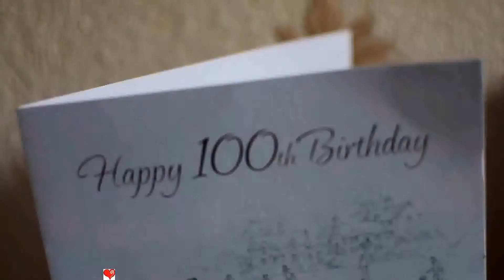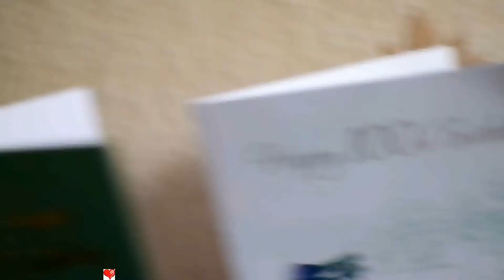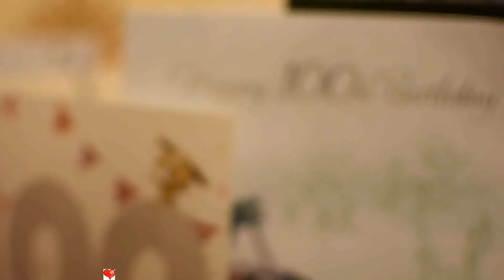Life extension and is it possible !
In old china there are many accounts of people living well beyond one hundred years  and  still producing families after fifty years .                                   All of these herbs are still available to us  so once we remove any modern day drugs and there side effects we see the true power of herbal medicine ,gods medicine .